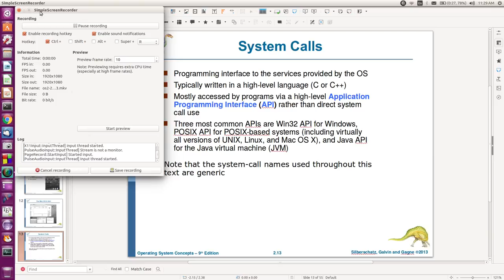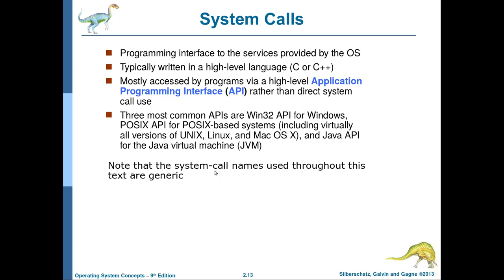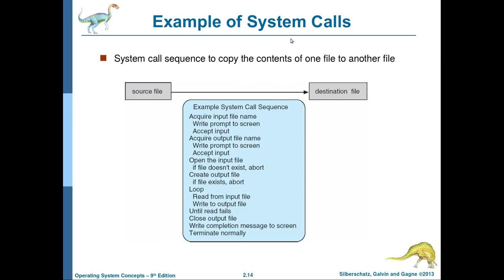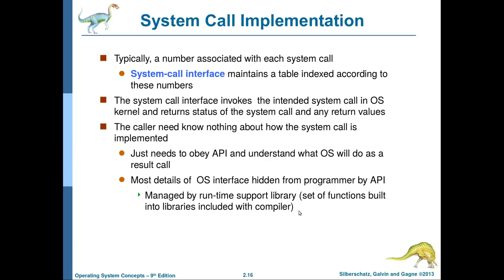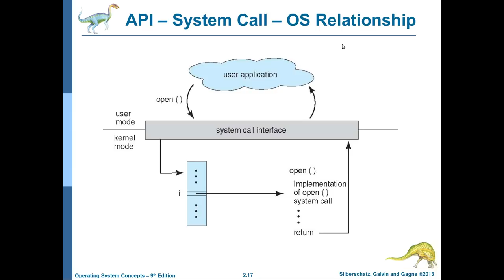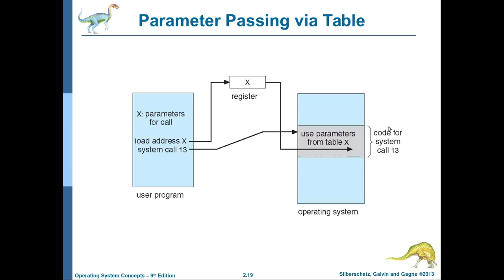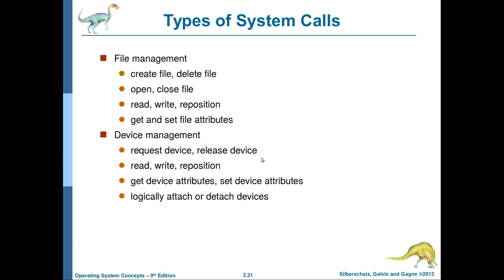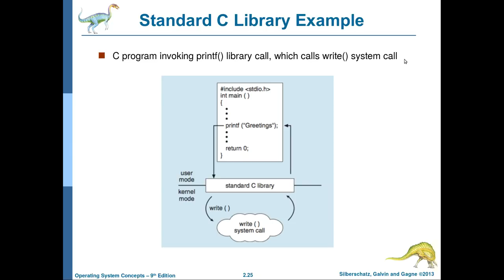انظمة التشغيل-10: نداءات النظام وواجهات برمجة التطبيقات System Calls and API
يتناول هذا الفيديو شرح اساسيات نداءات النظام (system calls) وانواعها وفوائدها وعلاقتها بواجهات برمجة التطبيقات (Application Programming Interface API)
لتنزيل السلايدات والكتاب لهذا الكورس يمكنكم زيارة الرابط التالي:
تحياتي للجميع وانتظروا المزيد ان شاء الله.